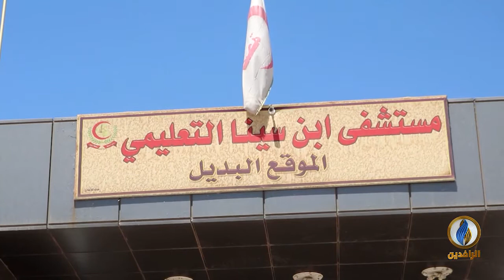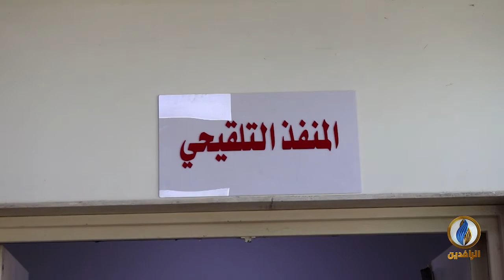تقرير | الحكومات المتعاقبة لم تتحرك لإنقاذ الواقع الصحي في نينوى منذ سنوات